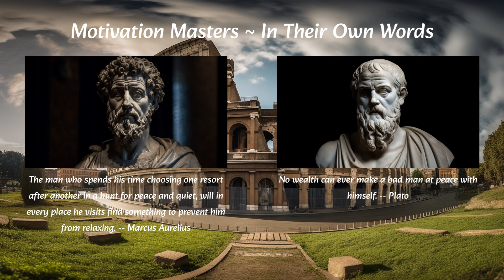Peace of Mind, Marcus Aurelius & Plato - Motivation Masters In Their Own Words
Are you looking for inner peace and contentment? Look no further than the wisdom of Marcus Aurelius and Plato! In this video, we explore their inspiring quotes and how they can help us in our search for tranquility. Marcus Aurelius reminds us that the search for peace can be a long and difficult one, while Plato cautions us that money can never truly bring us inner peace. Watch this video to learn more about the wise words of these two iconic thinkers!

Why spend your life chasing peace and quiet in new places when true serenity resides within? Marcus Aurelius, a Roman Emperor and philosopher who knew a thing or two about seeking wisdom, once said, "The man who spends his time choosing one resort after another in a hunt for peace and quiet, will in every place he visits find something to prevent him from relaxing."

Marcus wasn't born wise; he sought knowledge through introspection and learning from the ancient Stoics. Although the highest power in Rome, he craved deeper insight into life's challenges, accepting that true peace wasn't about escaping the chaos – it was about embracing it.

Picture your endless travels, only to be met by a lingering dissatisfaction. The bustling cities, the tranquil valleys, or the remote mountain retreats can't quite quench your thirst for that serenity. What if Marcus were right all along? What if the answer lies in looking within?

It's time to halt this exhausting search and focus on self-reflection. Embrace the teachings of Marcus Aurelius and view life's ups and downs as an opportunity for growth. Befriend your weaknesses and let them guide you on your quest for true tranquility. Through adversity, learn the lessons needed to find the inner solace you've longed for.

So ask yourself, are you ready to stop running? Are you prepared to unlock the peace within? Embrace the philosophy of Marcus Aurelius and set forth on your journey towards self-improvement and genuine fulfillment. Let his ancient wisdom guide you to the profound change and inner growth that's been awaiting you all along.

Can money truly buy happiness? What if it only serves to corrupt the depths of one's soul? Questions like these have been pondered by exceptional minds like the Greek philosopher Plato. Born in 427 B.C., Plato's teachings continue to strike a chord in the hearts of listeners around the world. One of his most profound insights speaks volumes even today, "No wealth can ever make a bad man at peace with himself."

Plato's own life was full of twists and turns. Hailing from a privileged family, he wrestled with the balance between morality and materialism. Plato felt the sting of ambition and greed, watching as his very own relatives participated in an oppressive Athenian regime called the Thirty Tyrants. Picture gazing at your own family tree and seeing loved ones devoured by the relentless pursuit of power. It was in this dark and chaotic environment that Plato concluded true peace lies in virtue and wisdom, not in the trappings of wealth.

Now, imagine the life of a man who's fabulously rich but plagued by a heart tainted with jealousy, avarice, and resentment. Despite every luxury at his fingertips, he lies awake filled with regret and haunted by the sinister roots of his actions. What could have been a life filled with love, friendship, and fulfillment diminishes to a hollow existence because of his failure to embrace Plato's wisdom.

Envision yourself at a crucial juncture in your life's journey. Will you choose a path that leads to personal growth, or will you be enticed by shallow gains? Be bold and question the motivation behind your actions, your desires, and the contents of your heart. What do your choices reveal about you? Don't avoid the truth, instead cherish the opportunity to develop a sense of inner peace that outshines material wealth.

Take Plato's message to heart and examine your dedication to the pursuit of virtue and wisdom. Build a life of meaning upon this foundation. Opt for personal growth, inner harmony, and spiritual enrichment – only then can true fulfillment be achieved. Remember, wealth alone can never bring solace to a troubled soul. Let Plato's wisdom illuminate your path, guiding you toward inner tranquility, enlightenment, and self-discovery.